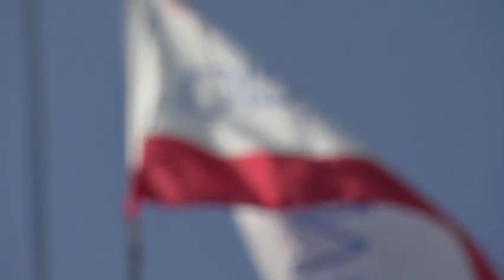Boosters from the Shuttle Recovered in HD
NASA has made available the first-ever close-up, high-definition footage of the solid rocket booster (SRB) recovery ships at Kennedy Space Centre pulling SRB pieces out of the Atlantic Ocean after a space shuttle launch. The historic footage was captured on Feb. 24 during the launch of STS-133, Discovery's final shuttle mission.
The crews of Liberty Star and Freedom Star retrieve the used rockets from the water after each space shuttle launch and bring them back to Hangar AF at Cape Canaveral Air Force Station in Florida. The boosters are sent to Utah after processing, where they are repaired and stored if necessary.

Dhruv Rathe
Dhruv,Rathee
indian youtuber
khan sir
khan sir patna
moon mission
apollo 11
neil armstrong
neil armstrong interview
neil armstrong death
neil armstrong on moon
apollo 11 launch
apollo 11 landing
neil armstrong real story
apollo 11 real story
apollo 11 real video
apollo 11 khan sir
neil armstrong drawing
apollo 11 moon mission
moon mission apollo 11 hindi
nasa
isro
space
moon
landing
mars
space station
moon landing wasop
shuttle landing
space shuttle flying,spaceship flying
real nasa 4k
transbordador espacial volando
transbordador espacial 4k
transbordador espacial aterrizaje NASAscience
universe
apollo
lua
flag
bandeira
astronaut
spacecraft
aerospace
engineering
technology
station
gravity
physics
usa
stuctures
big,design
stuff
project
systems
full
life
iss
news
1080p
discover
facts
films
tour
ufo
earth
NASA
new
hd
sun
moon
sky
earth